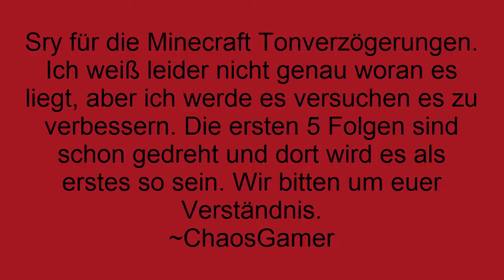Minecraft Together #001 | Kampf ums Überleben | Team_Chaos_Gamer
Willkommen bei unserem erstem Video von Minecraft Together. Dies ist nur ein kleines Lets Play unter Freunden die eine Minecraft Welt erkunden und zusammen viele lustige Sachen erleben. Ich hoffe euch gefällt das Video und bis zum nächstem Mal.

Unterstützt die Entwickler und kauft euch das Game.